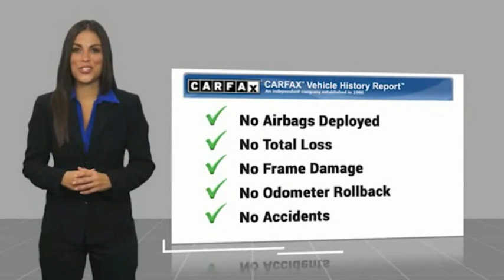2017 Hyundai Ioniq Hybrid 024020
2017 Hyundai Ioniq Hybrid Blue

Clean CARFAX. BLUETOOTH, BACK UP CAMERA, 1.6L I4 DGI Hybrid DOHC 16V LEV3-SULEV30.1.6L I4 DGI Hybrid DOHC 16V LEV3-SULEV30 57/59 City/Highway MPG 57/59 City/Highway MPGAwards:* 2017 KBB.com 10 Most Awarded BrandsCall the all new Westshore Honda at to confirm availability and schedule a no-obligation test drive. We are located at 2522 N. Dale Mabry Hwy, Tampa FL 33607.